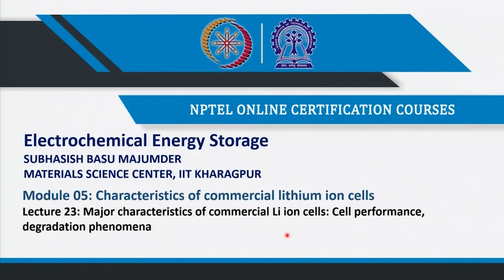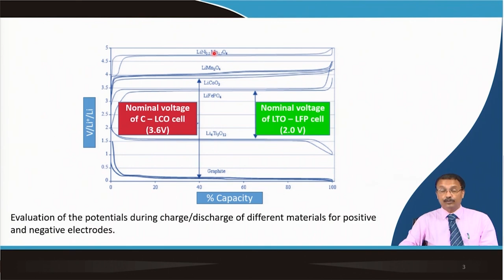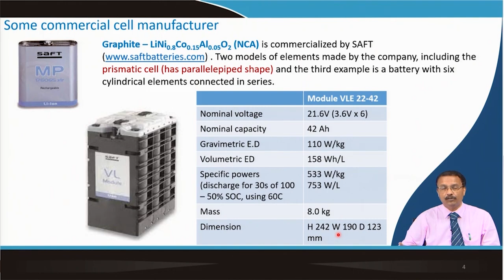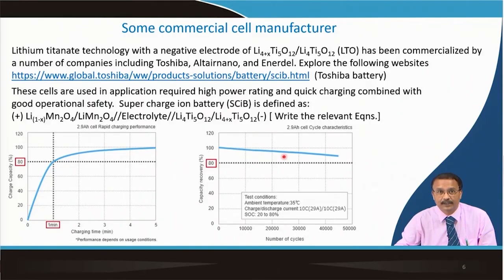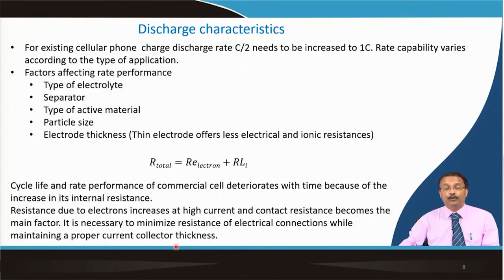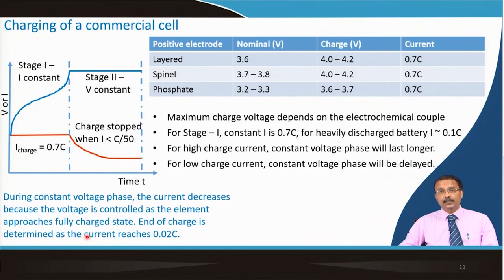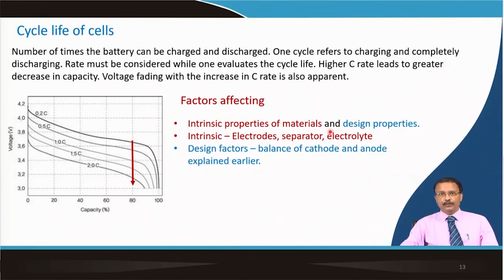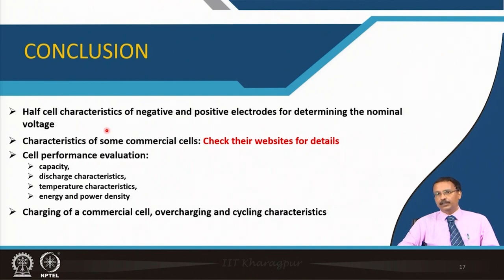Major characteristics of commercial Li ion cells: Cell performance, degradation phenomena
Subject : Metallurgical Engineering and Material Science
Course Name : Electrochemical Energy Storage